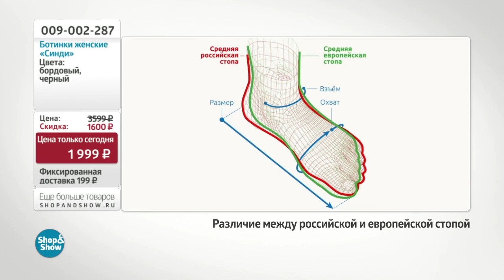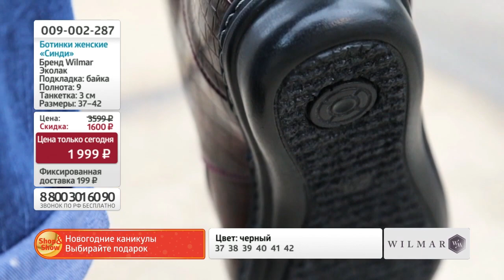Ботинки женские «Синди». Shop & Show (обувь)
[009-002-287] Ботинки женские «Синди» (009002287)

Давайте дружить ;)